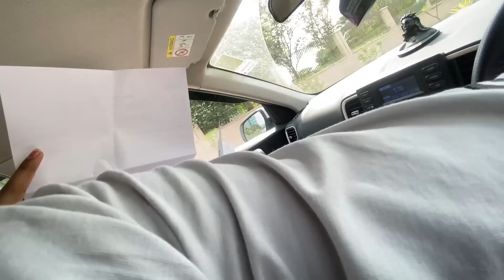Meet My Girl BestFriend 😍 Ye Ladki Pagal Hai